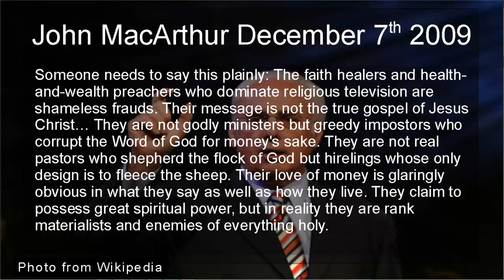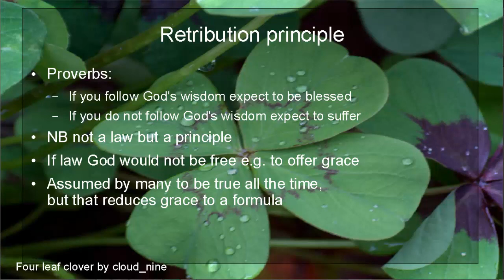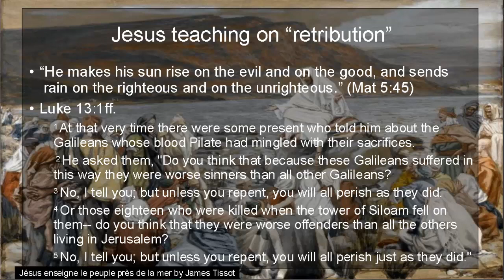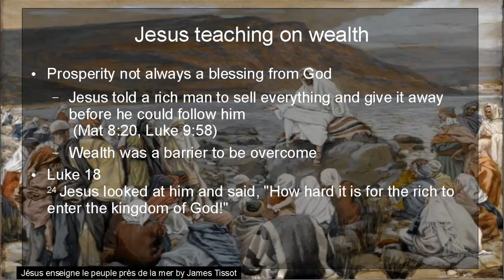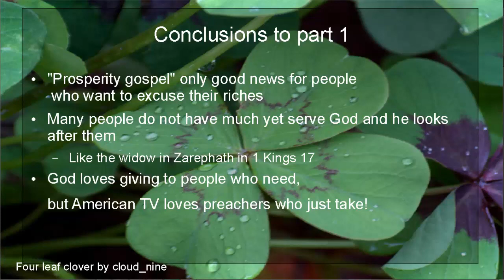What about the "prosperity gospel"? part 1: Grace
I've been asked about the prosperity gospel, which claims that not only does God want to bless us, but that if we do the right things God will bless us. Here's part one of my answer. Basically it is not about a prosperity law but God's grace!

And as a bonus I confess that on this John MacArthur has it right.